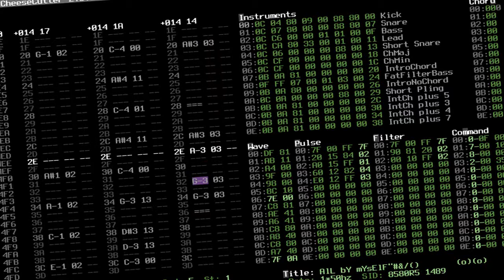[SID Music] Psylicium - All By Myself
This is a SID cover of Eric Carmen's "All By Myself" from 1975. It started pretty well, but as as Iearning curve in CheeseCutter is steep, I soon realised that my composing technique was really bad, and that it could have been done much smarter and simpler - so I don't want to spend anymore time on this. It was almost done, though, so I skipped the finetuning and all, and just sent it straight to YouTube :) I'm really not pleased with it, but maybe someone out there will get a laugh from it, haha. Anyway, I can assure you that my next SID upload will be better than this :)